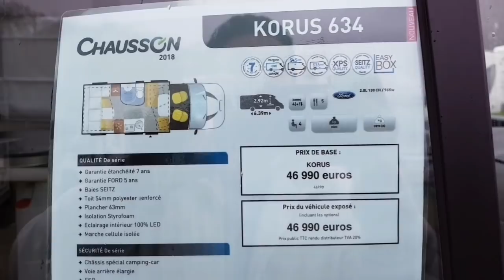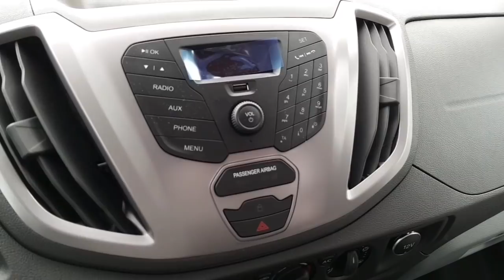CHAUSSON KORUS 634 édition limitée printemps.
Chausson 634 Édition printemps Doté d'un lit pavillon parental, le dernier né de la Gamme. Le 634 offre 5 couchages! innovant et surprenant, les deux "petits" lits se trouvent au dessus de la dînette et le lit parental se trouve au dessous de la soute mais descend du plafond également. Ses dimensions sont relativement courte avec ses  6.39M de longueur!  De quoi satifaire une familelde 5 personnes et passer de bon moments!